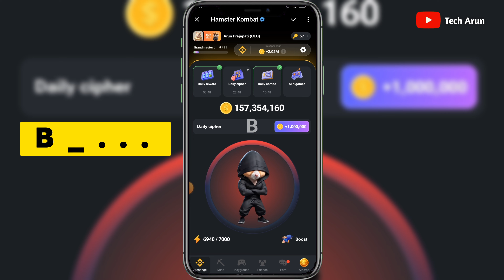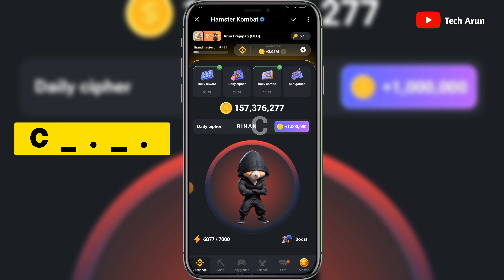Daily Cipher Hamster Kombat | Daily Cipher Code 18 September | Today Daily Cipher 18 September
hamster kombat cipher code 18 september
hamster kombat daily combo today
18 september hamster kombat daily clipper
daily combo hamster kombat
18 september hamster kombat daily combo
daily combo hamster kombat 18 september
hamster kombat cypher code 18 september
hamster kombat daily combo 18 sept hamster kombat daily cipher
daily cipher
hamster kombat daily cipher code
18 september hamster kombat daily clipper
hamster kombat daily cipher 18 september
cipher code 18 september
18 september cipher code
18 september daily cipher
18 september hamster kombat daily combo